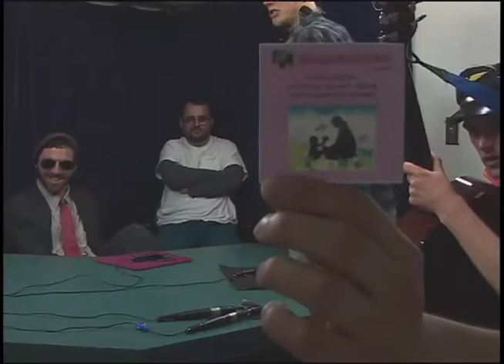033. Dou Kno Show: We're the Future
We're back to being a song and dance show.